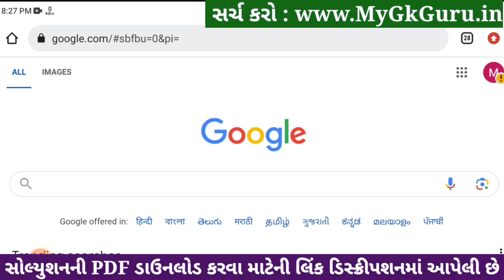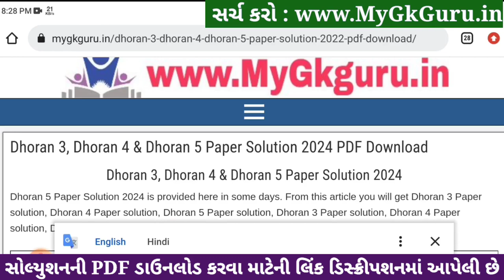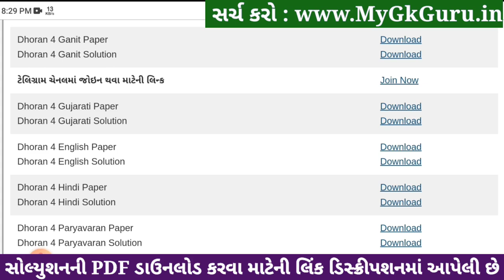Std 4 maths paper solution 2024 40 marks, Dhoran 4 ganit paper solution 2024, std 4 ganit paper 2024